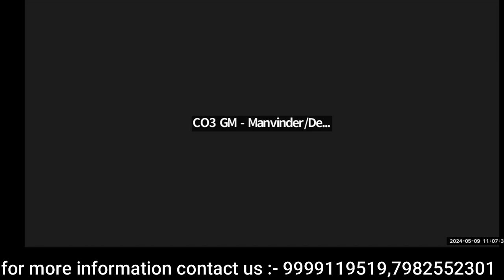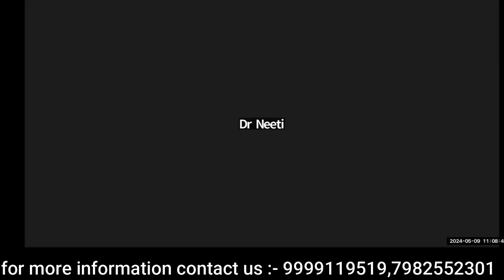Introduction Of Nakshatra Candle Magic Soap||nakshatra remedies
By :- Dr. Neeti Vivekk Kumar Ji
3 Months course

Course Content
1.Introduction class
2.Ashwini nakshtra soap
Preparation, uses and benefits in birth chart, horary- remedy
Candle for Ashwini nakshtra, charge with mantras. Placement in 12 houses, combination with planets
3 bharni nakshtra - same as above
4 Kritika
5 Rohini
6 mrigshira
7 adra
8 punarvasu
9 pushya
10 ashlesha
11 magha
12 poorva phalguni
13 uttra phalguni
14 hasta
15 chitra
16 Swati
17 vishaka
18 Anuradha
19 jyestha
20 moola
21 purva ashada
22 utra shadha
23 Abhijeet
24 sharavana
25 dhanishta
26 satbisha
27 purva bhadrpad
28 uttra bhadrpad
29 revati
30 preration basics particle class in making of herbal infusion